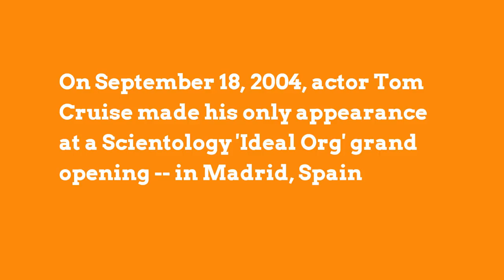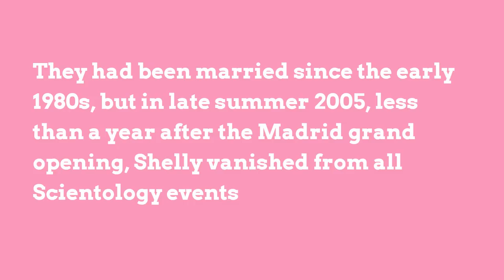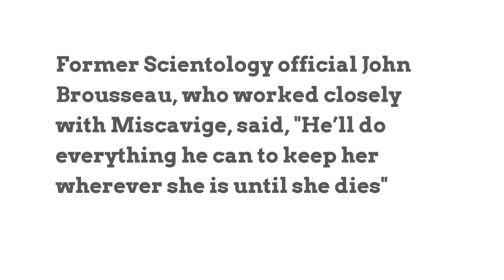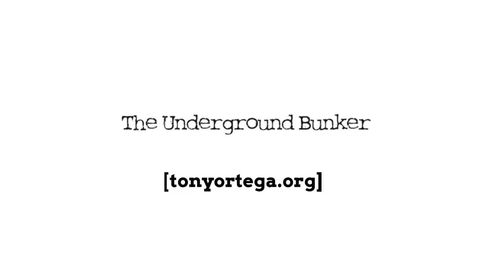Where is Shelly Miscavige, the vanished wife of Scientology's leader?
For more information please see these stories at The Underground Bunker...

To comment on this video, please go to The Underground Bunker (tonyortega.org)